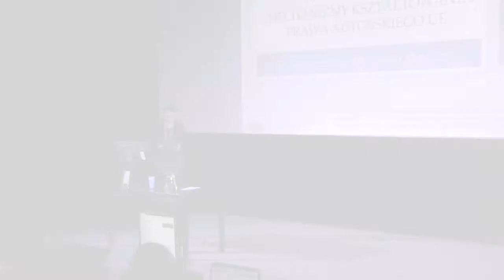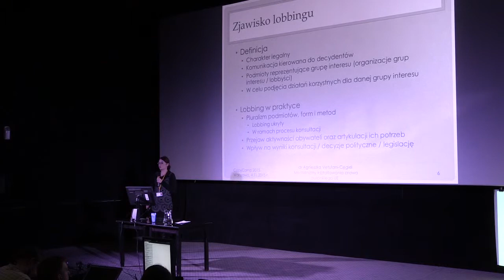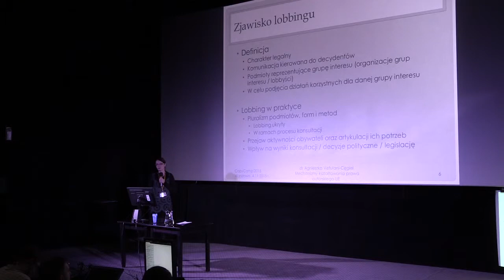Agnieszka Vetulani-Cęgiel - CopyCamp 2015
Wystąpienie Agnieszki Vetulani-Cęgiel "Mechanizmy kształtowania prawa autorskiego UE" na konferencji CopyCamp, która miała miejsce 4 listopada 2015 w Warszawie.

Agnieszka Vetulani-Cęgiel - adiunkt w Zakładzie Systemów Prasowych i Prawa Prasowego, Wydział Nauk Politycznych i Dziennikarstwa UAM w Poznaniu. Doktor nauk humanistycznych w zakresie nauk o polityce (UJ Kraków 2012). Stażystka w Komisji Europejskiej, DG „Społeczeństwo Informacyjne i Media”, Luksemburg (2007/2008).

Presentation of Agnieszka Vetulani-Cęgiel "Shaping mechanisms of EU copyright law" at the CopyCamp conference which took place on the 4th of November 2015 in Warsaw.

Agnieszka Vetulani-Cęgiel - Assistant Professor in the Department of Press Systems and Press Law at the Faculty of Political Science and Journalism of Adam Mickiewicz University in Poznań. PhD in the science of politics (Jagiellonian University, Cracow 2012). An intern at the European Commission, DG „Information Society and the Media”, Luxembourg (2007/2008).